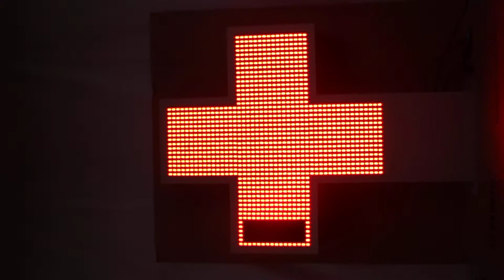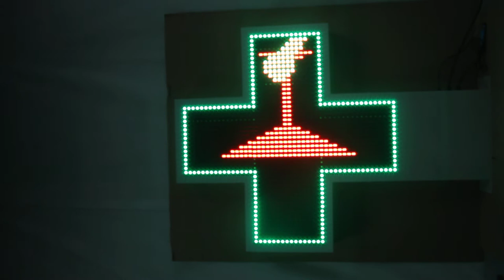Pharmay LED Display is a Very Effective Visual Message Display for Hospital, Medical, Medicine.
HIDLY'S pharmay LED display integrated with optics, wlectron, mechanism, and computer technology. Using novelty and special LED display method, based on the principle of energy efficient,Fully utilize the display efficiency of single color LED. The biggest feature of our pharmay LED display is utilizing cross display area,using single color and double color mixed way to show dynamic, word, time, date and temperature, to reach amazing display effect.
Why HIDLY Pharmay LED Display?
Warranty:2 years
Easy to install and operate
Wireless PC Programmable by Cross Edit Software
Unmatched brightness,even if the sun is directly on it.
Safe and cool to the touch and install in just a few minutes.
Adopt novel led display technology, display plane dynamic image in cross area.
Adopt video grade double color LED, display images steadily, colorful and clearly
All of our led pharamcy cross display are 100% made by hand and use only  CE listed transformers
Image display device integrated with optics, electron, mechanism, computer and wireless communication technology.
Display real-time content. Customer can deal with dynamic file on computer with the special software offered by us. Then send it to LED Pharmacy cross to show via wire or wireless communication way.
   Pharmay LED Display Specifications :
1)Model:P1648RGB
2) Pixel pitch:16mm.
3) Display color: full color
4)Life span: ≥50000hrs
5) Communication: net
6)Placement style: wall mount
7)Power consumption: 100W
8) Viewing angle: H120/ V45
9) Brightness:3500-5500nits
10) Display dimension:768mm*768mm
11) Frame material: steel.
12) Working voltage: AC 176—264V/47-63HZ
13)Transportation caution: anti-humidity,anti-shake
14) Display content: animation,graphics,word,time,temperature
15) Display Pixels: each side 1280pixels, double face:total 2560 pixels.
16)Working environment: temperature -20°C - 70°C, humidity 95 %
17) Languages: Software support in English, French, Spanish ,Greece and Italian.
  Pharmay LED Display Packaging Details:
Size:1124x828x120mm
Single weight:40 kg
Quantity:1 pcs/CTN
Gross weight(1PCS):60 kg
Outer package:116*85*17 cm
1CBM-6 pcs
20' GP-168 pcs
40' GP-336pcs
1.What are the lead times for pharmay LED display?
Upon payment, we will eventually process your order. However a lead time of 12 days is required. Because haste makes waste, we give our team enough time to bring about personalized price screen for you.
2.What do the pharmay LED display come with?
HIDLY'S pharmay LED display come with everything you need to operate such as led sign, adapter, and metal box.
3.What is the warranty policy should the pharmay LED display arrive damaged?
We are pleased to offer our convenient warranty policy.
4.What color do these pharmay LED display come in?
The pharmay LED display are usually available in colors of green, red, blue.
5.What sizes do these pharmay LED display come in?
The size of the  display is determined by the pix. We offer signs from 48 pixes or 96 pixes.
6.How long do the pharmay LED displays last?
Our led signs can last an average of 6 years.
7.Can you keep them on all day and night? And if so, will it affect the longevity?
Yes, you can keep them on 24/7 without affecting the longevity.
8.How do you pack thepharmay LED display?
We pack with utmost care to prevent breakage during shipping. Please refer to how we pack for more details.
9.Can you provide the solution of accessory?
Yes,we can.We are professional in pharmay LED display.
10.Can you provide finished product solution for exhibition or bid?
 Yes,we can,please refer the website,but the the lead time is longer.
11.Can you provide the pharmay LED display as the size of customing?
HIDLY is a profession manufactory to produce pharmay LED display, our main markets are in America, Europe, Australia, Middle East and Southeast Asia. We manage our factory on comparatively higher modern production level with a consummate quality guarantee system, ensuring our products with high quality to follow the new trends of domestic and foreign markets;If you want custom.